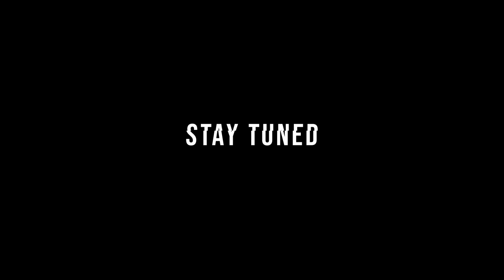New Drone | V-22 Osprey Tilt-Rotor Aircraft | U.S. Marines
New Drone | V-22 Osprey Tilt-Rotor Aircraft | U.S. Marines | British Army Exercise

T E A S E R

The vlog will be out tomorrow keep it locked

🛑ALL OPINION PRESENTED ON MY CHANNEL IS PERSONAL OPINION AND I AM NOT COMMUNICATING ON BEHALF OF THE ARMY IN ANY OFFICIAL CAPACITY !!!